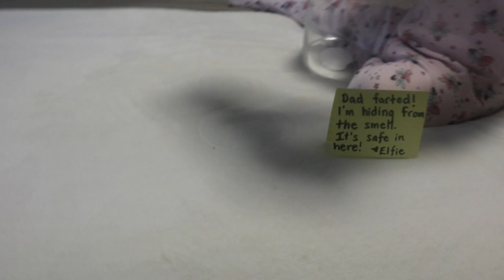VLOGMAS DAY 8-10 ELFIE ADVENTURES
Hello lovely people!! Today's video is day 8- 10 of Bella's hunt for Elfie. Elfie is super helpful and a silly elf. Hope you enjoy!

THIS VIDEO IS NOT MADE FOR CHILDREN. I create videos for mother's, women & anyone interested in early childhood education or daycare tips.

Like this video?   Smash that thumbs up button!

Hello friends!!! If you're new to my channel my name is Angelyn and I have an almost 3 year old daughter named Isabella, she is my everything. I'm excited to share my journey as a first time mom with all of you along with our new adventure into YouTube. This channel is all about FAMILY, FUN & FOOD. I'm an Early Childhood Educator & Special Needs Teacher so I will throw in some fun activities that kids like, snacks they may enjoy as well as songs to teach your kids from time to time.

I'd love it if you could leave a comment down below and let me know if there is anything in particular you would like to see on my channel or just say hi!

XoXo  Bella & Angie